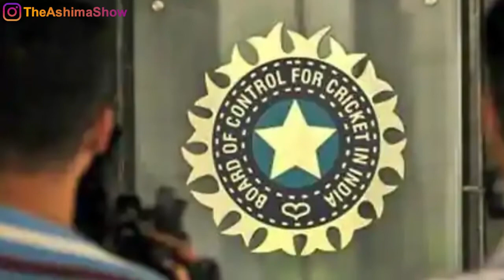It's official: IPL 2020 postponed to April 15 due to CoronaVirus Global Pandemic | Updates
New Battery Reconditioning Course! Vsl Conversions 9.7% & Epc $2.1! (view mobile)

Hot New Offer: Backyard Revolution - 10%+ Conversion Rates (view mobile)

Power Efficiency Guide (view mobile)

The Ultimate Energizer Guide - Fresh 2020 Offer! High Epcs & Cr ! (view mobile)

Easy Power Plan (view mobile)

Brain Training For Dogs - Unique Dog Training Course! Easy Sell! (view mobile)

Cat Spraying No More - Brand New With A 16.2% Conversion Rate!

Tedswoodworking - Highest Converting Woodworking Site On The Internet! (view mobile)

Ultimate Small Shop - The Next Woodworking Blockbuster! (view mobile)

My Shed Plans *top Aff Makes $50k/month!* ~9% Conversions (view mobile)

Keto Sweets, Keto Slow Cooker, Paleo Sweets, High Commissions & Epc! (view mobile)